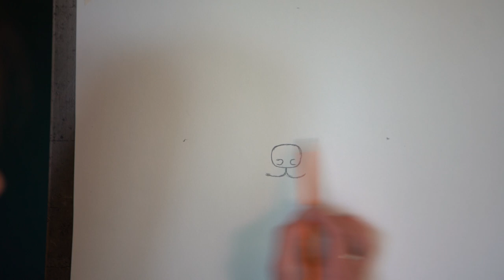Draw a racoon with ArtBase!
Today we're doing a super simple drawing of a racoon! So all you need is a pencil and rubber, plus a normal black biro if you've got one lying around. Go at your own pace and enjoy!